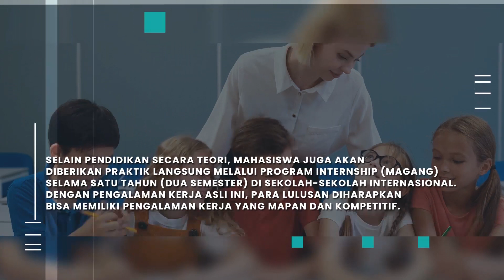Faculty of Humanaties - Primary Teacher Education (PGSD)